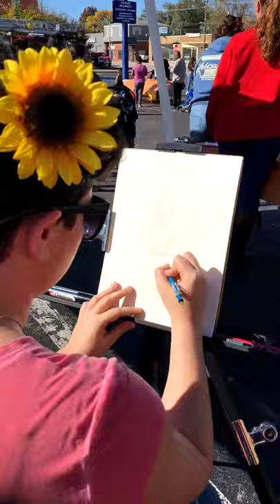Security Bank of Kansas City - BookMobile Live Sketch Time Lapse - Trick-Or-Treater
There were cat-costumes galore at Security Bank of Kansas City's 3201 Strong Avenue branch! So many that artist Barbara felt inspired to draw a kitty trick-or-treater of her own for the kids during the BookMobile Bash.

Artist Barbara Magiera's feeling the spirit of Halloween here at Security Bank of Kansas City's 3201 Strong Avenue branch, where she draws quick character sketches, among them this Wicked Witch, for the kids during the BookMobile Bash.